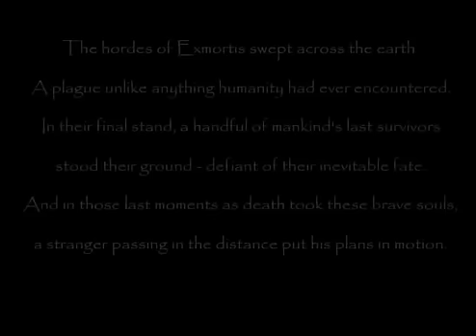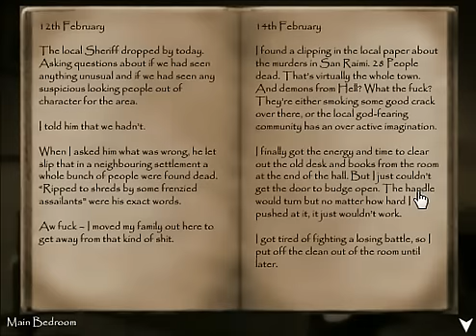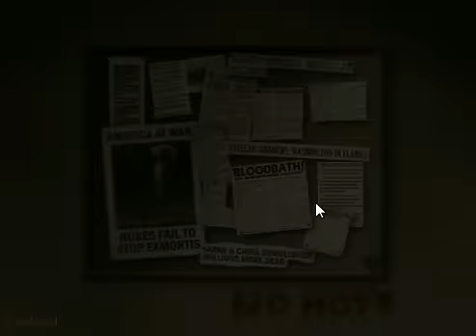Lets Play Exmortis 02a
The series continues, and I crap myself when I realize I can actually die out behind the church.  That was pretty cool, I must say.